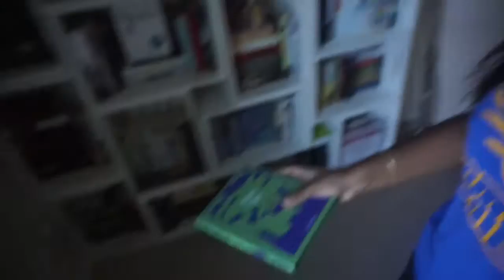VLOG 37 | The Computer Cheated | 10/27/15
Welcome to Our Life Yesterday! We are putting up a daily vlog in order to capture memories that we will forever be able to look back on. Join us on our adventures!